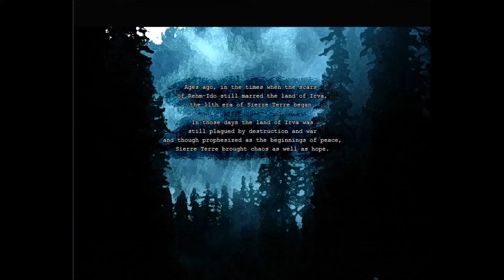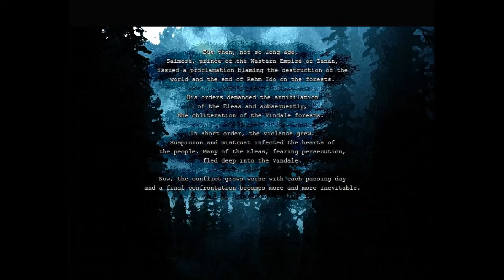Videogame Music Remixes/Elona - Prologue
I did this remix as a request for an user named Katri. albeit I decided to do something more than simply doing a remix.

Besides this video, I'm doing another version of the same theme, but with narrated dialogue (via a voice synthetizer, since English is not my first language and I don't have the way or resources to pay an English-speaking VA).